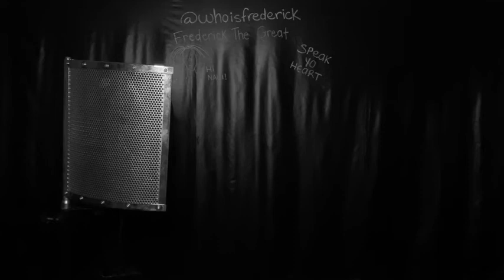Frederick the Great - Untitled 29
Written by Frederick the Great @whoisfrederick
Produced by Frederick the Great @whoisfrederick